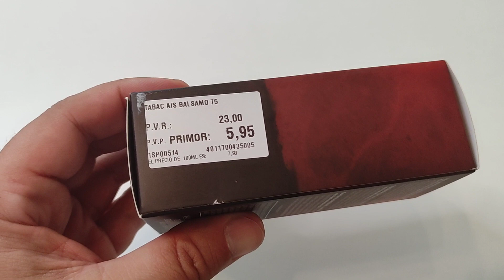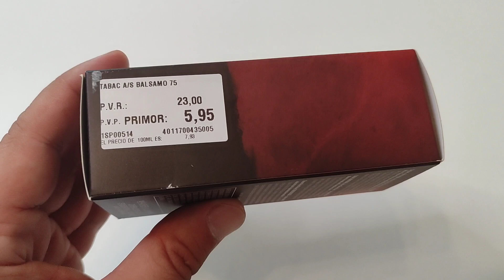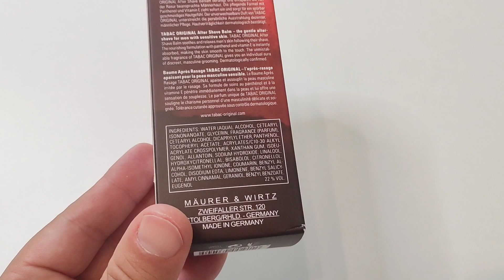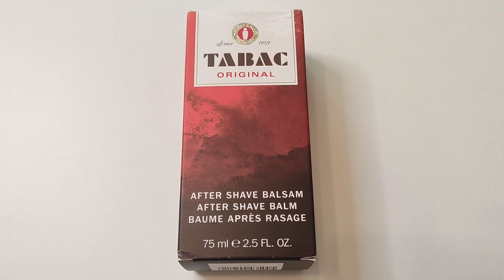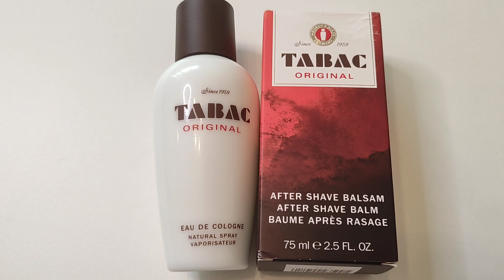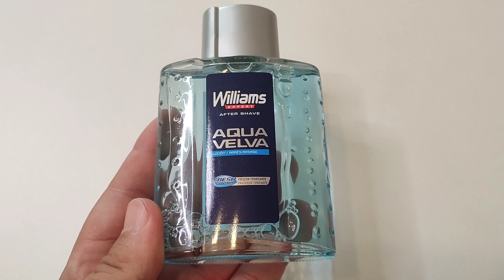TABAC AFTER SHAVE BALSAMO :MAS POTENTE INCLUSO QUE LA COLONIA!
Tabac Bálsamo es un After Shave de textura ligera que lleva pantenol y vitamina E ,pero lo más característico es que huele igual incluso más potente al ser un perfume en crema por decirlo de alguna manera
Lo podéis encontrar en el primor por solo 5.95e y es de una calidad sorprendente además veréis en el vídeo una breve reseña de la colonia y productos alternativos.